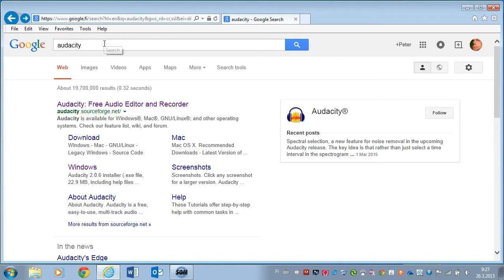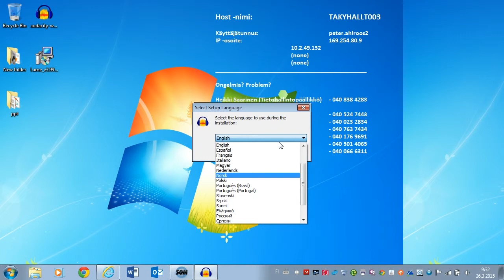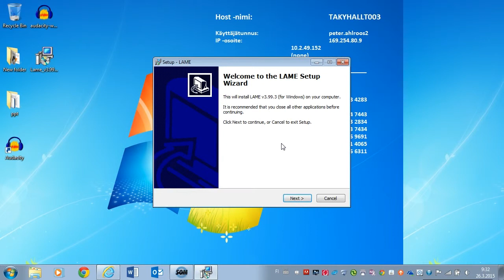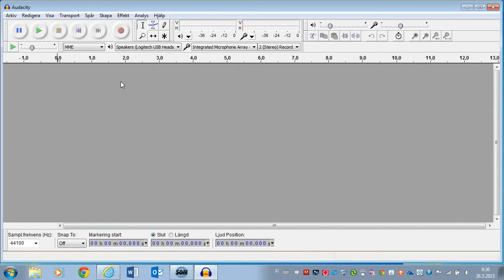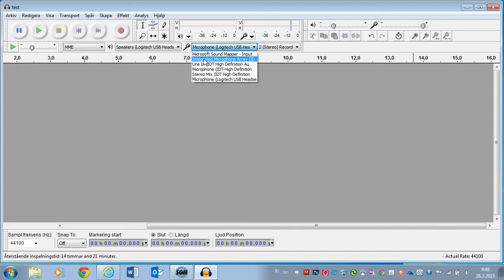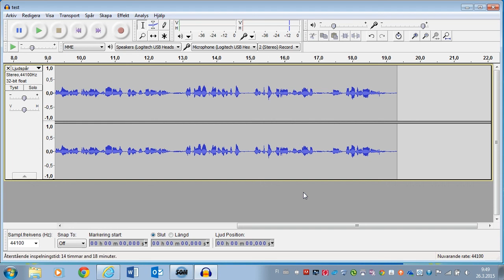Audacity: ljudeditering 1